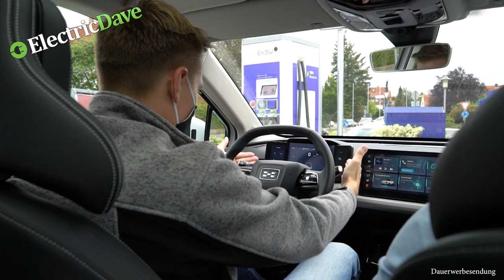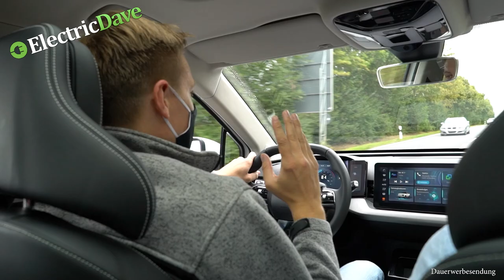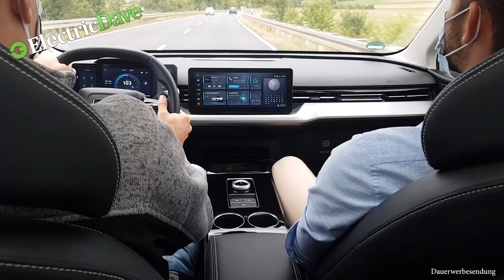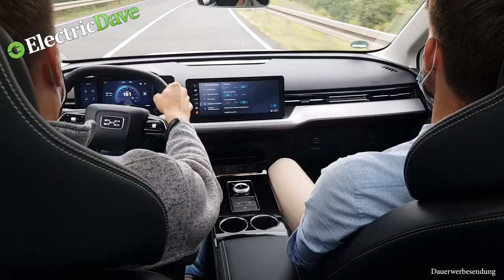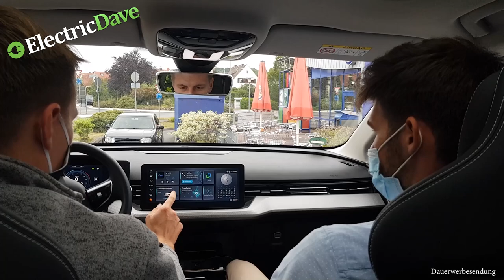Aiways U5 - Top E-Auto oder Chinakracher !? Mein Eindruck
Ich habe mir den Aiways U5 in Lauterbach beim Euronics Markt angeschaut und das ganze für euch in ein Video gepackt. Viel Spaß mit einem Elektroauto der besonderen Art für einen Hammer Preis.
Aktuelle Verkaufspreise:
VK 37.990,00 Euro für Standard Version
VK 40.990,00 Euro für Premium Version
Quelle: Euronics

Hier gibt es den GO-ECHARGER oder andere gute Produkte für euer Elektrofahrzeug zu erwerben.

Meine Actionkamera
Mein Gimbal (3-Achsen Stabilisator)
Mein 3D Drucker
Meine Drohne
Meine Autohalterung für Cam´s
Heizdecke für Dachzelt: B0793FCFRG